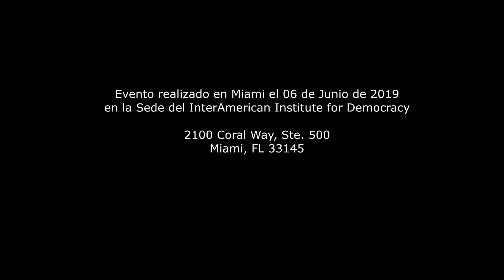(COMPLETO) Coloquio ¿Cese de la usurpación o liberación?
Invitó al Coloquio
"Cese de la usurpación o liberación"

JUEVES  6 DE JUNIO, 2019 A LAS 6:30 PM
en la Sede del IID
 2100 Coral Way. Ste. 500. Miami, FL 33145 (Map)

Programa

Moderador: María Fernanda Egas

Panelistas

Introducción: Carlos Sanchez BErzain
"Cese de la usurpación de un régimen criminal": Ana M. Díaz
"Cese de la usurpación visto desde Washington": Filipp Rodriguez
"Propuestas para la liberación de Venezuela": Enio Daza
"Consideraciones finales": Alfredo Ortega

Ana M. Díaz: Activista por la Democracia, Conocida a Nivel Internacional por su lucha por las Elecciones Auténticas
Filipp Rodríguez: Cientista Político, Investigador y Analista Internacional
Enio Daza: Activista Venezolano
Alfredo Ortega: Politólogo, Magister en Análisis y Resolución de Conflictos